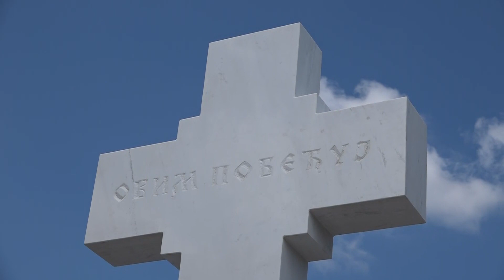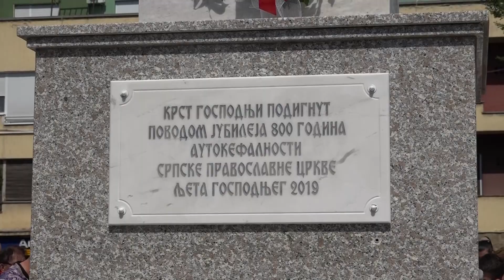Loznica litijom i osvećenjem krsta obeležila slavu grada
Svečanom litijom, koju su predvodili loznički sveštenici, na centralnim ulicama obeležena je gradska slava Spasovdan.

U litiji su učestvovali pomoćnici gradonačelnika Ljubinko Đokić i Dejan Stalović, predstavnici Gradske uprave kao i veliki broj građana.

 Ove godine, litija je došla do Trga Vuka Karadžića gde je osveštan mermerni krst, rad umetnika Nikole Kalata.

Krst je postavljen povodom osam vekova autokefalnosti Srpske pravoslavne crkve, visine 2 matra i težine preko 2 tone, na postolju od 2 metra, a sa sve postamentom visina je 5 metara. Na njemu su table sa natpisima ’’Spasi Bože, narod svoj’’ i “Ovim pomeđuj”.

Ideja za postavljanje krsta potekla je od Lozničana Milana Petrovića i Dragana Vasiljevića.

Nosilac projekta, pomoću ktitora, je Crkvena opština staroloznička, uz podršku Grada Loznica.